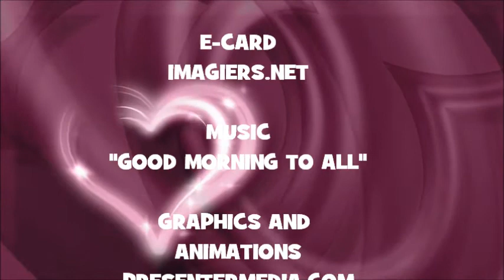¡FELIZ CUMPLEAÑOS ELVIS!